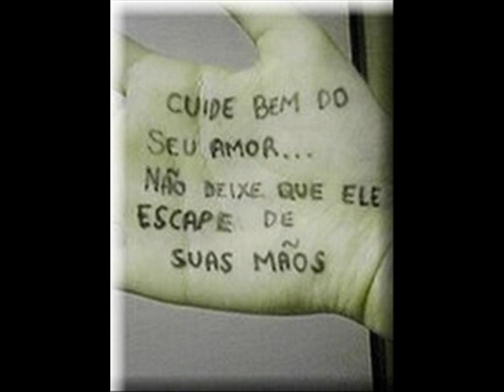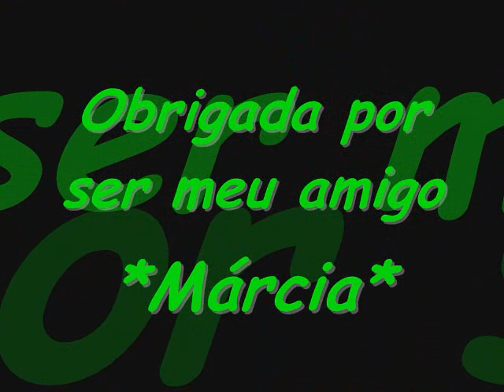*Tiago Peres*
adoro esse menino. bjussss
Tiago*